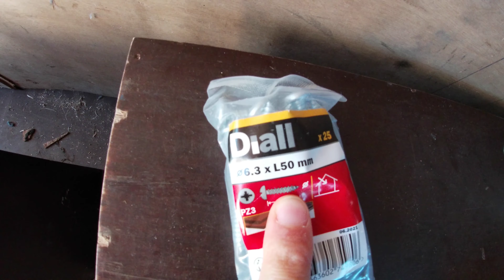VAN #4 Isolation - Pose du biofib et des tasseaux – matériaux écologiques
Hello ! Aujourd'hui je pose le biofib sur les parois et les tasseaux au plafond !
A bientôt 🌸 Sarah

Modèle du fourgon : Renault Master H2L2

Les produits utilisés pour l'isolation :
◌  Sac de Jetfib Natur chanvre/coton en vrac 8,5kg : n’est pas vendu sur le e-shop Ecobati, uniquement via demande en magasin ou si vous vous faites livrer.
◌ Rouleau de liège 4mm (pour les parois, le plafond et les longerons) Panneaux de biofib 4,5 cm (pour les parois et le plafond) Frein vapeur Plaque de liège expansé (pour le sol) Tube de colle hybrifix moi aussi sur : 🎙PODCAST 📸 I N S T A G R A M ✍️ B L O G 📸 FACEBOOK 💕 Abonne-toi à la chaine 💌 Me Contacter 💌